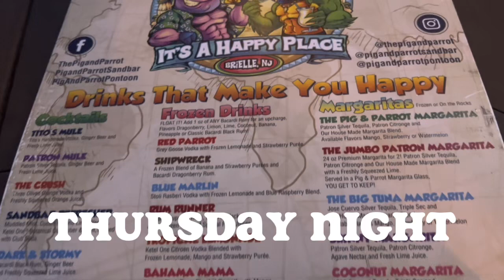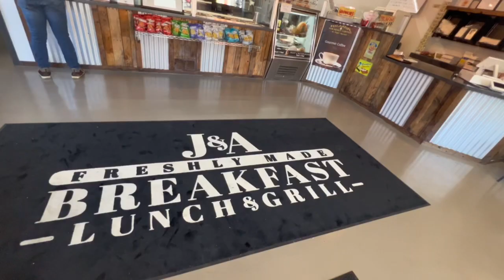COME TO NJ WITH MEEEEE// Vacation Vlog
Todays video as you can tell by the title is a vacation vlog, i truly had such a good time and i’m glad we were able to do this together, check out my shorts for our outfits!!!

Please reach out to him to use his audios